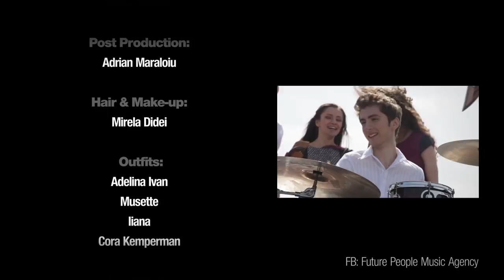Transition - Medley Calusarii & Avicii (Wake me up)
Video Credits:

Transition:
Adelina Chirila - Pan flute
Amalia Capruci - Pan flute
Madalina Luca - Pan flute
Aurelian Trif - Pan flute
Iulian Nicolau - Percussion
Florian Nicolau - Guitar

Directed & Produced by:
Cristina Marin & Carol Dermengiu

D.O.P.
Andrei Baltaretu

D.O.P. Assistant:
Radu Tancau

Post Production:
Adrian Maraloiu

Hair & Make-up:
Mirela Didei

Outfits:
Adelina Ivan
Musette
Iiana
Cora Kemperman

Locations:
Hotel Domenii Plaza by Residence Hotels - Terasa Astrodom
Musette

Special Thanks:
La Blouse Roumaine
Cristina Batlan
Iulia Radu
Laura Luca
Cristian Penescu
Alina Elena Isakovic
Sofia Dermengiu
George Vintila
Bogdan Graur
Marius Vintila
Mihai Ogasanu
Cristina Marin
Carol Dermengiu
Future People / Vintila si Graur - The Joint

TRANSITION - Where the traditional sound-flavors empowers the music of the future!

We live in times of big paradigm changes and we want to renew ourselves without losing the roots we are coming from.

Transition is making this crossing not only thru modern sound waves based on ancient rhythms but also with traditional instruments placed in a new context.

It is well known how powerful and mystic is the sound of a Pan-flute.
By combining not one but four Pan-flutes the result is Magical.

The vibes of four Pan-flutes sustained by the rhythm of powerful drums and embraced by the harmonics of a guitar, are transcending our consciousness targeting the very core of our human being.

The youthfulness and joy of life of our musicians, will get you in an energetically circle of life, by offering you an experience like never before!

Please welcome, Transition in your lives!